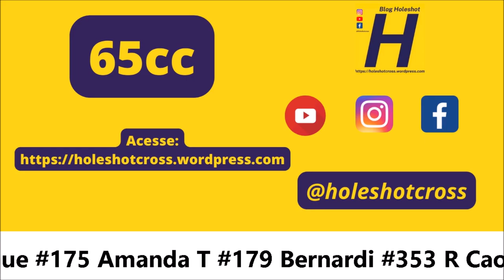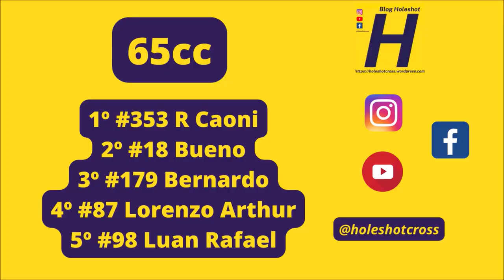Final emocionante na 65cc pela primeira etapa da Copa Mercosur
65cc - #18 Bueno #37 Caio #47 Charles #79 Pedro B #87 Lorenzo #98 Luan R #99 Brayan #169 Kaique #175 Amanda T #179 Bernardi #353 R Caoni

Letícia Equipamentos
NA Refrigeração
Eldo Motos
Laboratório Bonito
Alto Giro Motos